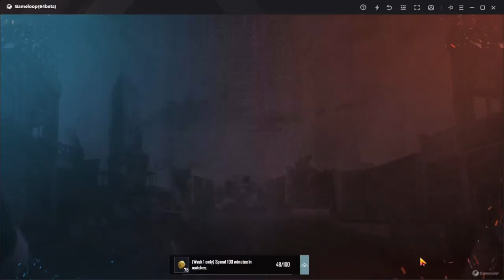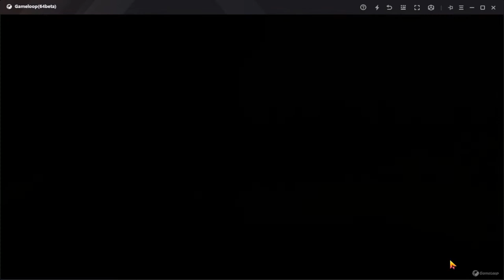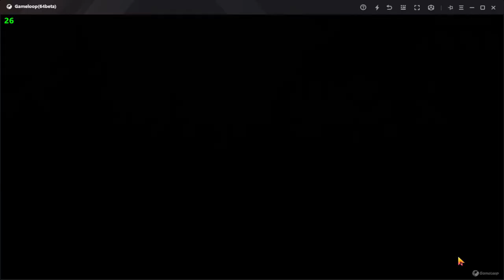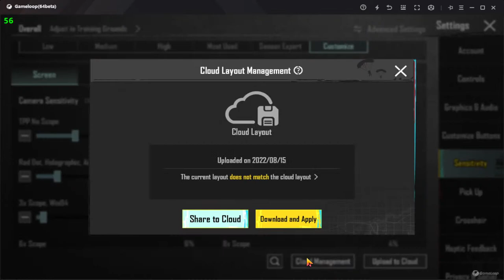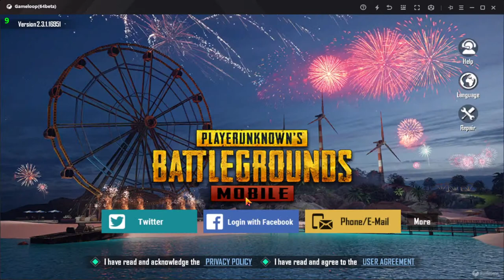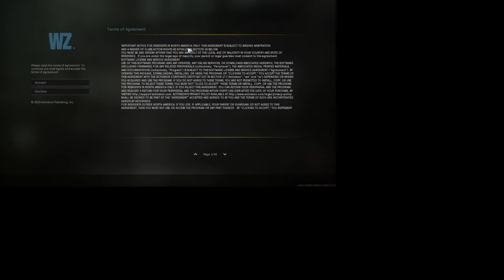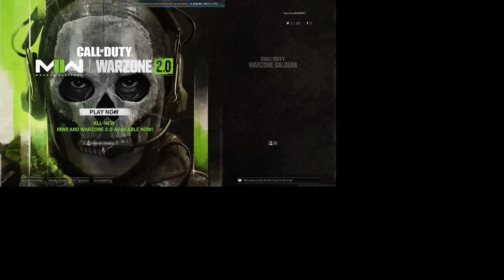PUBG Mobile Live stream | SPECIOUS GAMING